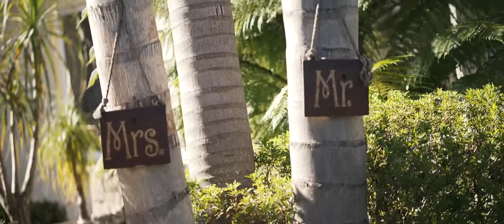Diana + Sérgio // Trailer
Quinta_DaSeitela
Fotografia_InfinityFeelings